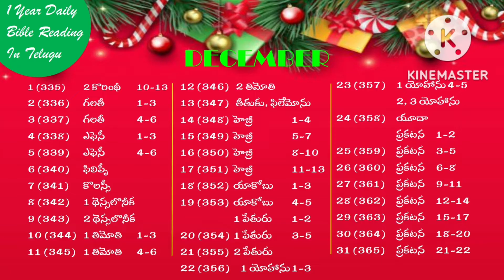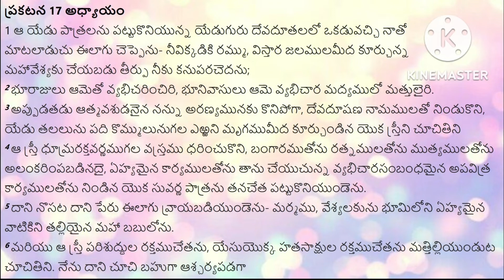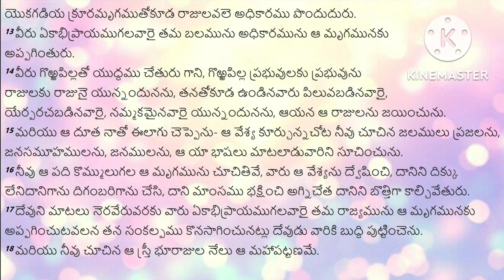readbiblein1year ||Day-363|| పరిశుద్ధ గ్రంథమును సంవత్సరంలో ఎలా చదవాలి|| by Lavanya Allampalli